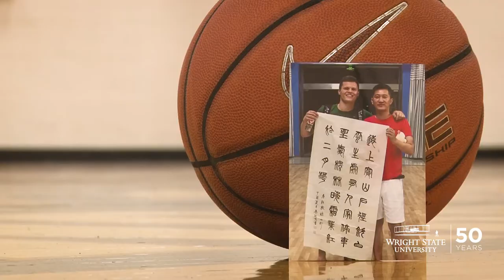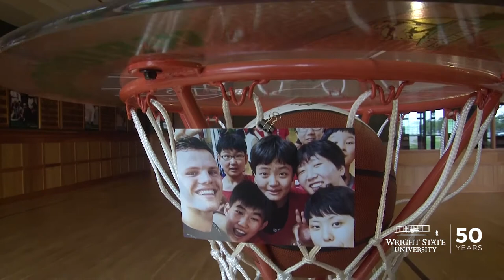Benzinger's China Trip Sept. 20, 2017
Benzinger's China Trip Sept. 20, 2017 by Kris Sproles